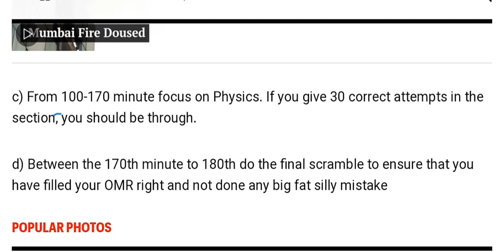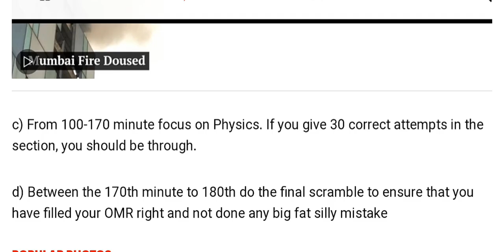* How to score 540+ in NEET 2019 | Best 4 tips to know | Paper doing techniques